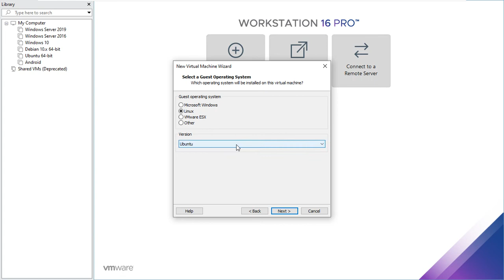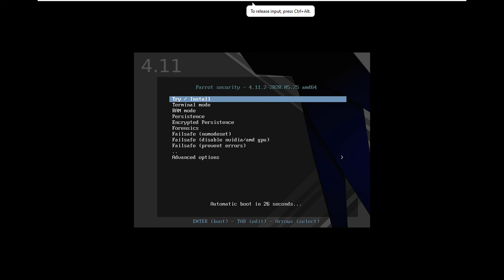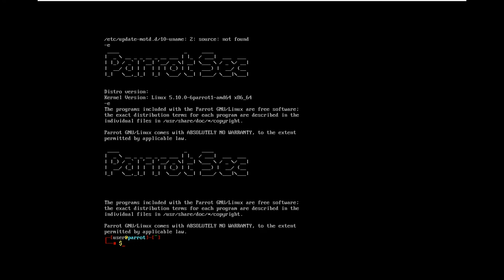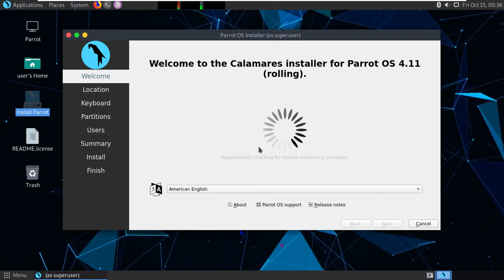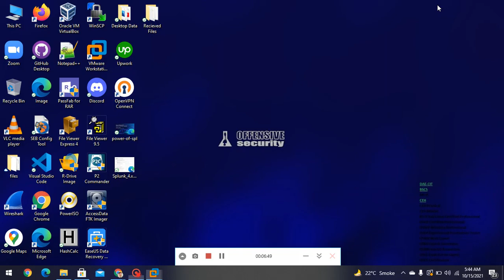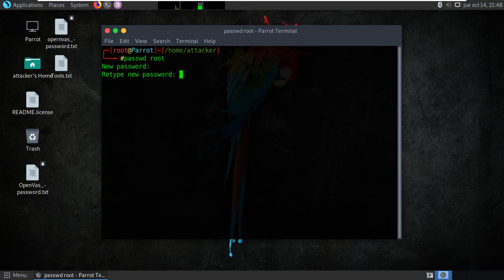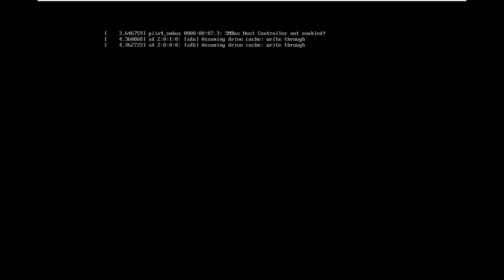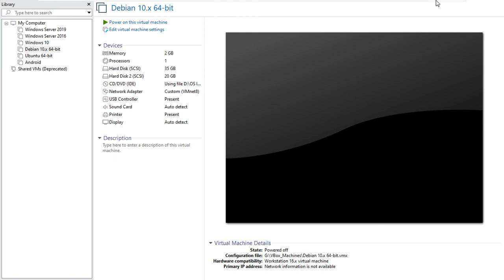Parrot OS Installation on VMware for CEHv11 Practical